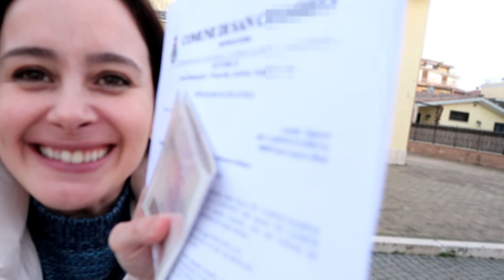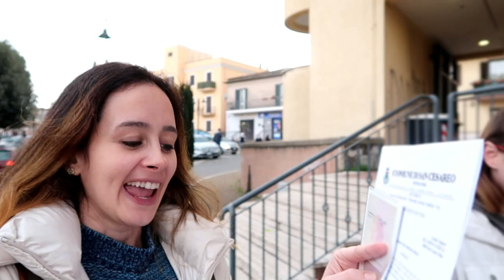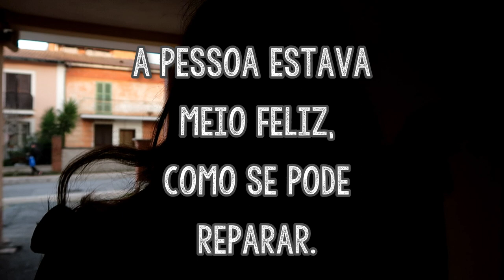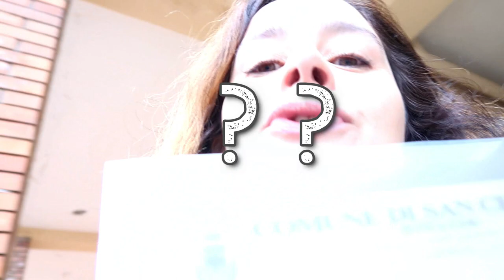#16 Saiu!!! 🇮🇹 CIDADANIA ITALIANA NA ITÁLIA 2018 - Lares e Lugares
Enfim chegou a hora tão sonhada: vamos buscar a cidadania italiana no comune!!
Aproveitamos o dia para também fazer a carteira de identidade italiana e a solicitação do passaporte europeu.

Meu nome é Patrícia, seja bem-vindo ao canal!

Quer ver mais vídeos sobre a cidadania italiana na Itália? Acesse

O canal também tem dicas de viagens, além de passeios nos EUA.

Agradeço cada like e cada comentário. Muito obrigada!!